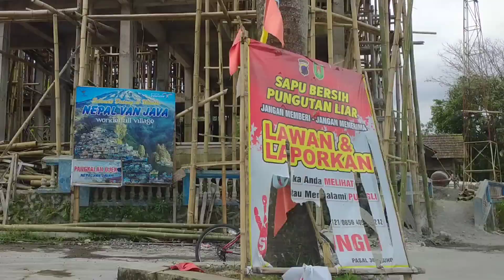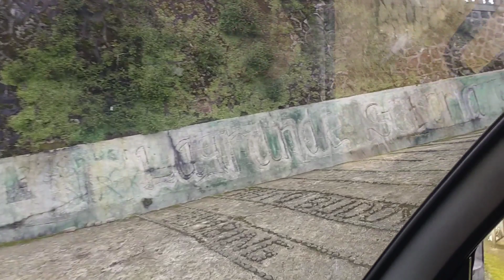SUMBING IM COMING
Hari biasa ternyata banyak yang gowes ke Nepal Van Java